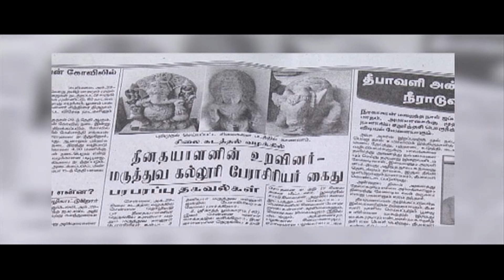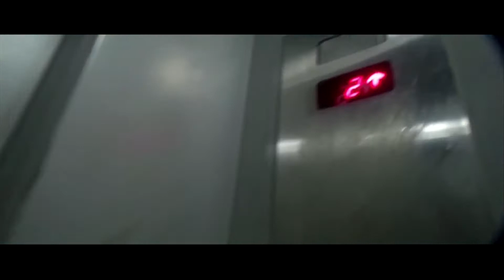ORU SILAI KADHAL-Tamil Short Film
An Idol smuggler hires an local smuggler to smuggle a idol form ancient temple, the smuggler fall in the trap of the tamil police officers and the story follows.